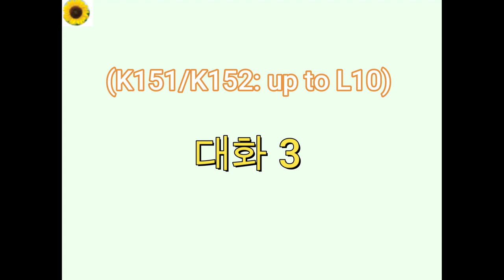(K151-2)-up to Lesson 10: 대화 샘플 3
Example 3:
다니엘: 수민 씨, 오늘 저녁에 수민 씨 집에서 모이는 거지요?
수민: 네, 7시에 친구들이 와요.
다니엘: 저는 오늘 수업이 없어서 일찍 가서 요리 도와줄게요.
수민: 고마워요. 메뉴는 스테이크랑 크림파스타예요. 파스타 만들 줄 알아요?
다니엘: 파스타 만들 줄 몰라요. 그런데 스테이크는 잘 구워요.
수민: 그럼 제가 파스타를 할 테니까, 다니엘 씨가 스테이크 구워 주세요.
다니엘: 좋아요. 맛있게 해 볼게요.
수민: 아, 혹시 집에 *간장 남았어요? 제가 간장을 다 써 버렸어요. *(간장: soy sauce)
다니엘: 네, 이따가 가지러 갈게요.
수민: 그래요. 저희 저녁 먹고 게임도 해요. 마피아 할 줄 알아요?
다니엘: 마피아가 뭐예요?
수민: 다 같이 할 수 있는 재밌는 게임이에요. 우리 중에서 범인을 찾는 거예요.
다니엘: 아, 알아요. 전에 친구들이랑 했다가 너무 어려워서 힘들었어요.
수민: 오늘 다시 해 봐요. 무조건 사람들이 다니엘 씨를 믿게 해야 돼요.
다니엘: 어렵더라고요. 저는 *거짓말을 못 해서 사람들이 다 알아 버려요. *(거짓말: lie)
수민: 거짓말을 잘 해야 돼요. 지금 집으로 출발 할 수 있어요?
다니엘: 네. 얼른 가서 요리 시작해요.
수민: 네. 벌써 5시가 됐네요.
다니엘: 지금 배고파 죽겠어요.
수민: 저도요.

Example 3 (with English):
 Soomin, are we gathering at your place for dinner tonight?
 Yes, my friends are coming at 7 PM.
 I don't have classes today, so I'll come early and help with the cooking.
 Thank you. The menu is steak and cream pasta. Do you know how to make pasta?
 I don't know how to make pasta, but I’m good at cooking steak.
 In that case, I'll take care of the pasta. Could you cook the steak for us, Daniel?
 Sure, I'll do my best to make it delicious.
 Oh, by any chance, do you have soy sauce at home? I've used up all my soy sauce.
 Yes, I'll go and get it later.
 Okay. Let’s also play games after dinner. Do you know how to play Mafia?
 What is Mafia?
 It's a fun game that we can all play together. We’re trying to find a culprit among us.
 Oh, I know. I’ve played it with friends before, but it was too difficult.
 Let's play it again today. You have to make everyone else trust you no matter what.
 It was tough. I'm not good at lying, so people always figure it out.
 You have to be good at lying. Are you able to leave to go home now?
 Sure. Let's go and start cooking.
 Okay. It’s already 5.
 I’m starving.
수민: 저도요.
 Me too.